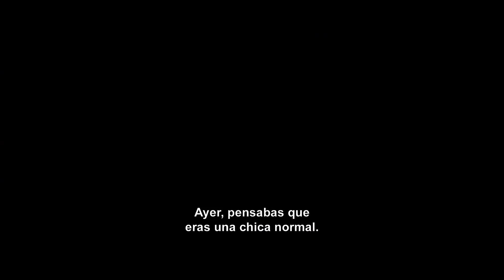Cazadores de Sombras - Trailer The Mortal Instruments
Clary Fray es una adolescente ordinaria de Brooklyn hasta la noche en que conoce a Jace, un misterioso chico con tatuajes, quién resulta ser un guerrero medio ángel conocido como cazador de sombras. Cuando Clary descubre que su madre Jocelyn ha sido raptada, desesperadamente espera que Jace pueda ayudarla. Después de entrar en un portal dorado que la transporta a través del tiempo y espacio en un latido de corazón, Clary se da cuenta que ella también tiene poderes para los cazadores de sombras. ¿Pero puede aprovecharlos a tiempo para salvar a su madre? Adaptación cinematográfica de la saga THE MORTAL INSTRUMENTS.